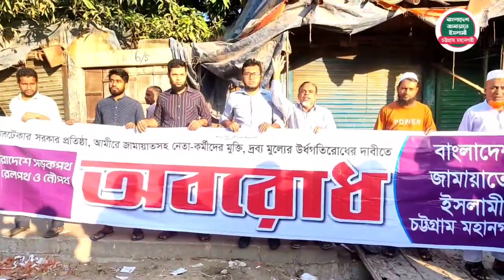চট্টগ্রাম মহানগরীতে জামায়াতের অবরোধ কর্মসূচি পালন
কেন্দ্র ঘোষিত ৭২ ঘন্টার সর্বাত্মক অবরোধের সমর্থনে আজকে ৩য় দিন অবরোধ কর্মসূচি পালন করে বাংলাদেশ জামায়াতে ইসলামী চট্টগ্রাম মহানগরী শাখা।

Connect with Bangladesh Jamaat-e-Islami

The oldest and largest Islamic political party of Bangladesh, Jamaat-e-Islami started working with a pledge to safeguard the independence, territorial sovereignty and Islamic values of Bangladesh which emerged as an independent state in 1971 through a great war of liberation. Since its inception the Jamaat-e-Islami has been working to implement the Islamic code of life, prescribed by Allah and shown by Prophet Muhammad (peace be upon him), with a view to turning Bangladesh into an Islamic welfare state, consequently, achieving the pleasure of Allah and salvation in the life hereafter.

The Jamaat-e-Islami has been striving to forge national unity and to invigorate Islamic values with a view to ensuring internal peace and order and thwarting external threats or invasions.
With unflinching faith and trust in Almighty Allah, the Jamaat-e-Islami has been trying to prepare a group of people as responsible citizens, honest and efficient leaders with a view to ensuring a democratic political order, just economic system, protection of human rights and the fulfillment of the basic needs of the people, such as, food, shelter, clothes, education and Medicare, irrespective of their faiths, color and community- identities.
The Jamaat-e-Islami desires to strengthen World Muslim brotherhood and establish good relations with all the countries of the world on the basis of mutual respect and justice.

*** ANTI-PIRACY WARNING ***
This content's Copyright is reserved for Bangladesh Jamaat-e-Islami. Legal action will be taken against those who violate the copyright of the material.